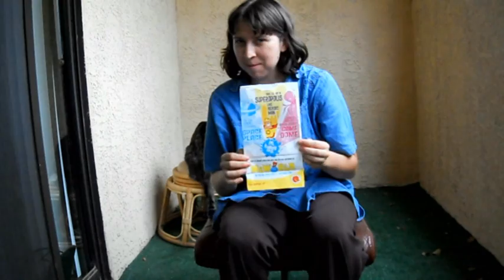MyLife2k 5 1 McDonalds, Art and Couch Confidentials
the episode is self explanitory. go watch and enjoy!